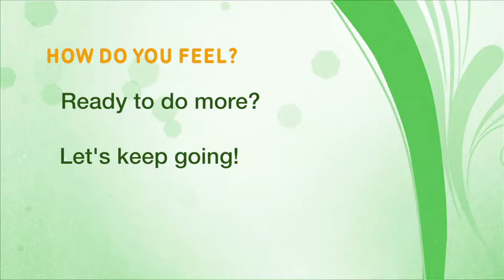Home Activity Program Level 1.2 Sitting (Marching on the Spot) - Punjabi